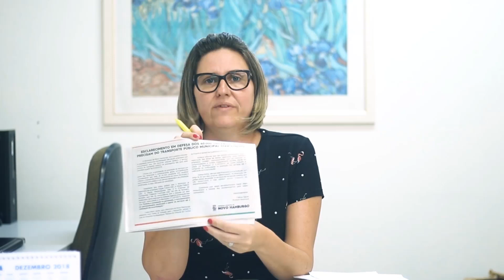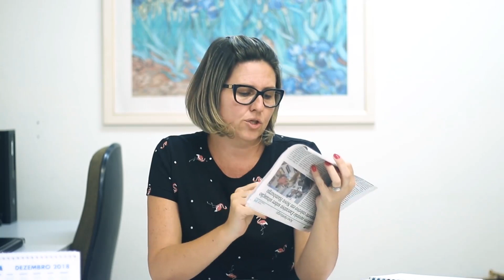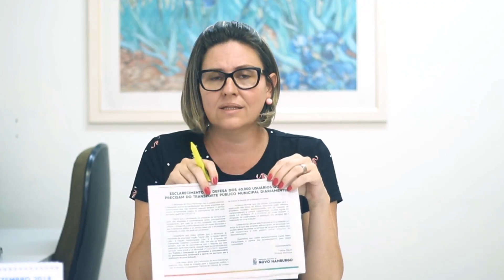Não existe tranquilidade alguma! | (01/03/2019)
Desculpe, mas não existe tranquilidade alguma em relação a situação do transporte público coletivo, já que a prefeitura está se utilizando de um artigo que é inconstitucional para pressionar as empresas de ônibus!